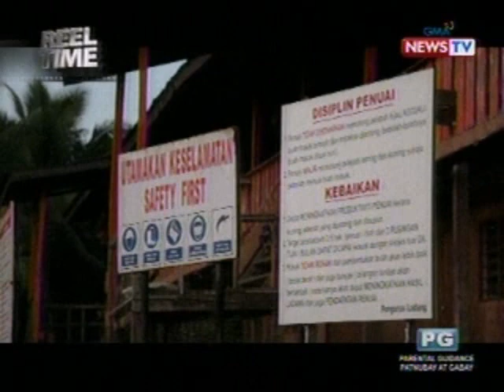Reel Time: Batang Halau ng Sabah, Malaysia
'Halau' ay 'itinaboy' sa salitang Bahasa-Malay. Ito ang tawag sa mga taong walang anumang dokumentong makapagpapatunay sa kanilang pagkakakilanlan bilang Pilipino o Malaysian man. (Airing Date: September 29, 2012)